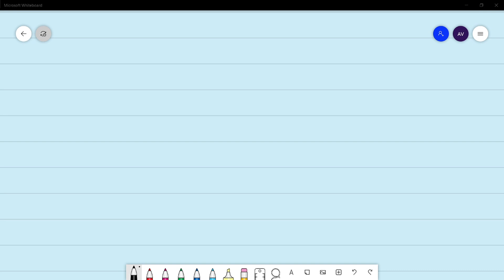Which one of the following tissues is primarily concerned with the conduction of nutrients in a mos…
Which one of the following tissues is primarily concerned with the conduction of nutrients in a moss capsule? A. Hypophysis B. Elaters C. Capsule wall D. Columella